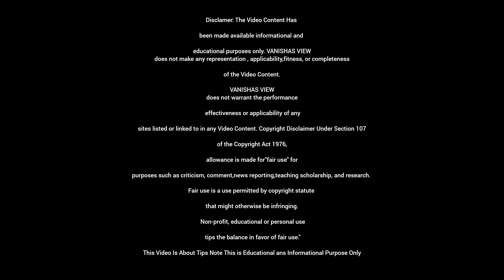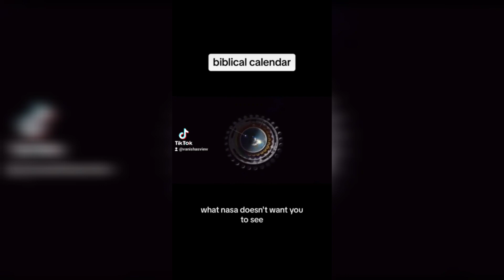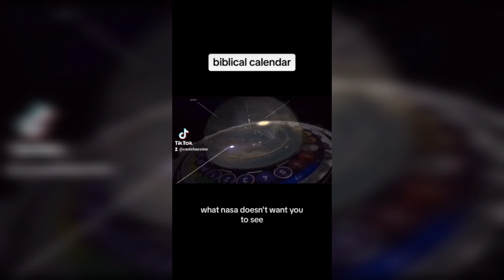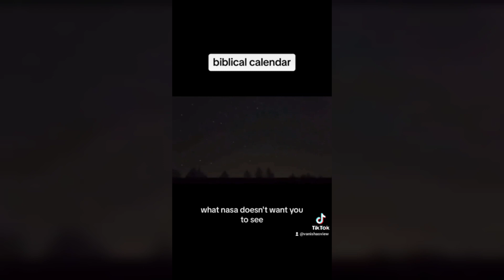The Calendar That We Know Is Not The Right Measure Of Time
$VanishasView

Follow me @VanishasView